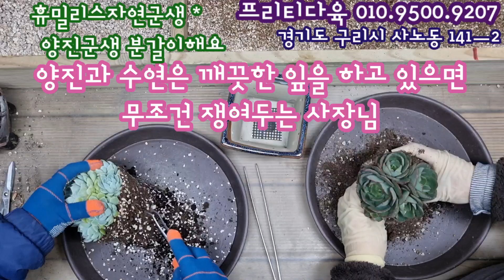분갈이하기 어려운 수형 휴밀리스💕 활착잘하게 배양토 넣어주기, 마감토하는 의외의 이유 ⭐️